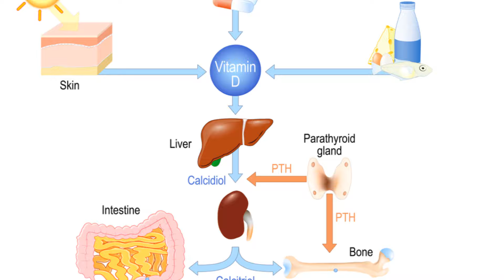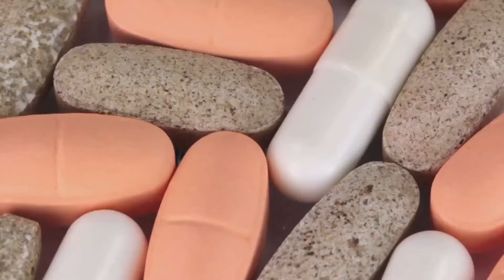7 Powerful Ways to Boost Your Testosterone Naturally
In this video, we will discuss the 7 Ways to Boost Your Testosterone naturally and the importance of testosterone in men's health and overall well-being. We will discuss natural supplements and remedies that can help improve hormone balance and boost energy levels. From strength training to performance enhancement, we will provide valuable health tips and fitness motivation to help you unlock your full potential. Whether you're looking to build muscle, improve libido, or simply enhance your overall health, this video is packed with valuable information on how to achieve your goals through natural methods. Join us on this journey towards a healthier, more vibrant lifestyle.

My Podcast: Six Weeks to Fitness